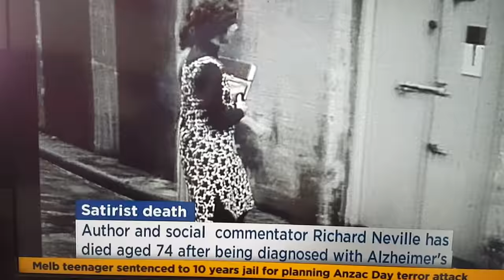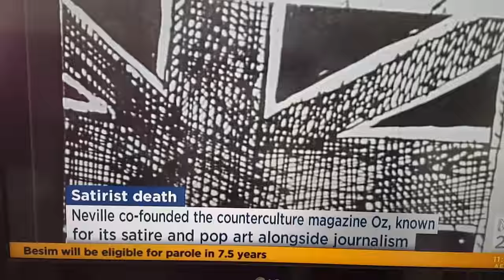Richard Neville dies 4th September 2016.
A brief history of Richard Neville , editor of OZ Magazine. Interview with close friend and collaborator Peter Kingston.